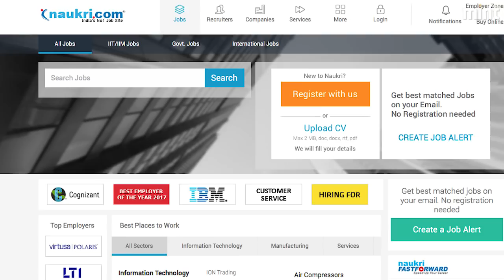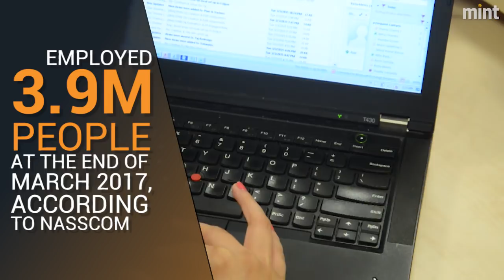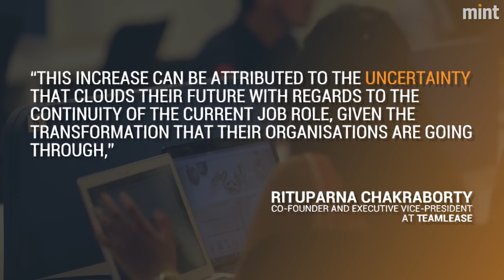Job websites see surge in resumés from software engineers amid layoff worries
Job websites Naukri.com reported a 27% jump and Monster.com 60-65% rise in IT job applicants in January-April period, highlighting uncertainty surrounding Indian IT firms